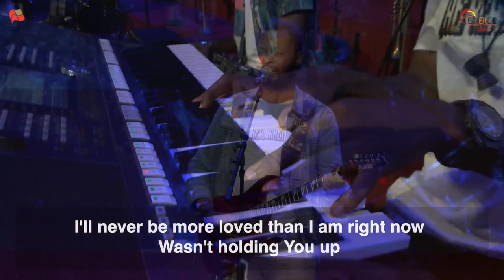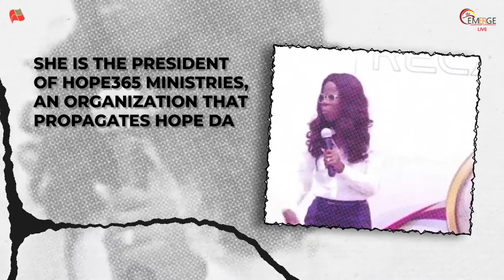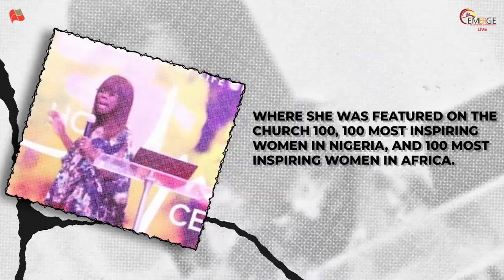Fountain TV: The Reawakening | Emerge Leadership Conference Day 1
Emerge Leadership Conference 2021 Live Broadcast at The Fountain of Life Church, Ilupeju, Lagos, Nigeria on September 10th, 2021

Remember to Like our Channel and Share this live stream. God bless you.